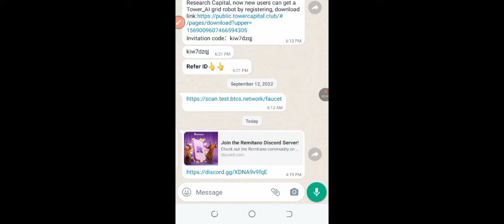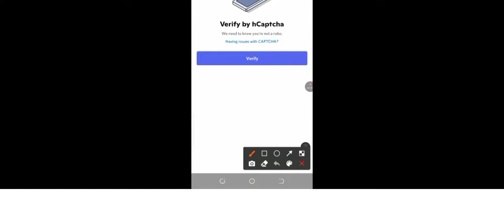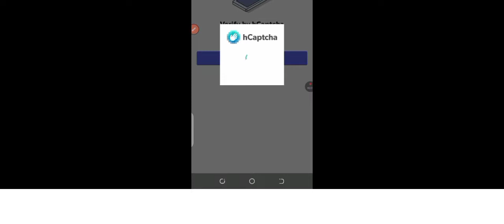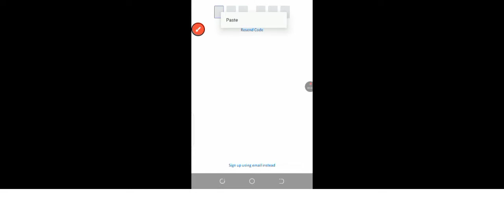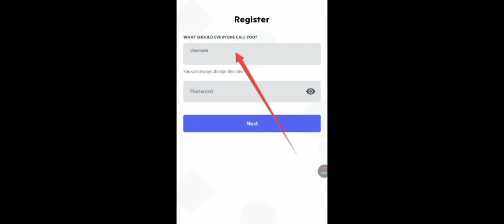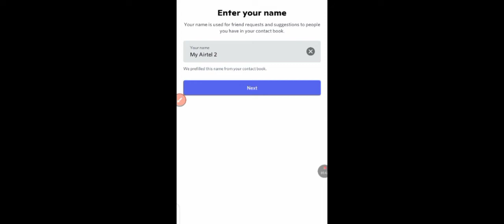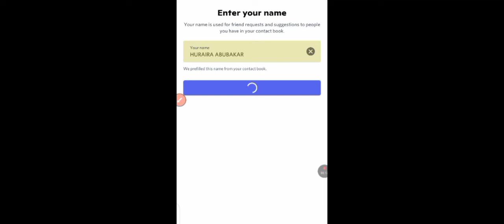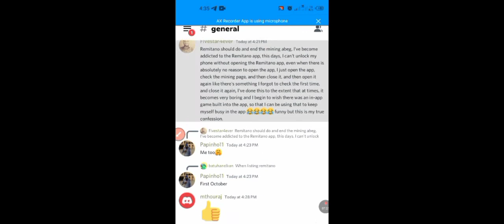A_Z on REMITANO discord group creation